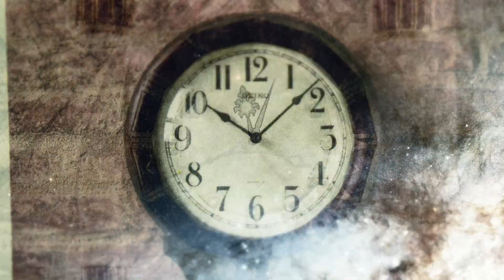Cinespace Trailer 2016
Finalists from the 2016 Competition